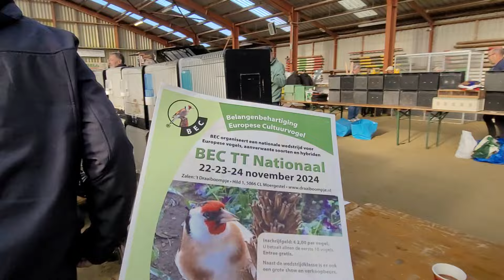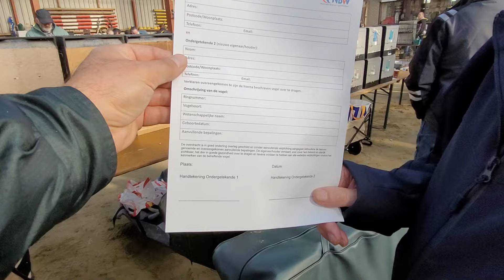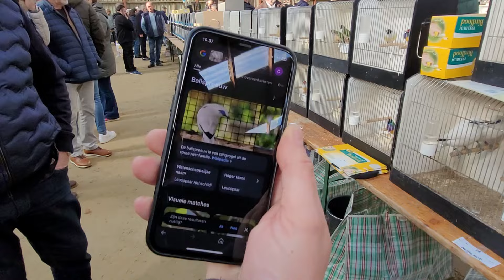Kuşpazarı Hollanda 2024. Kuş Pazarı değil KUŞ CENNETİ. SAKA, iskete, ispinoz, muhabbet kuşu vs..